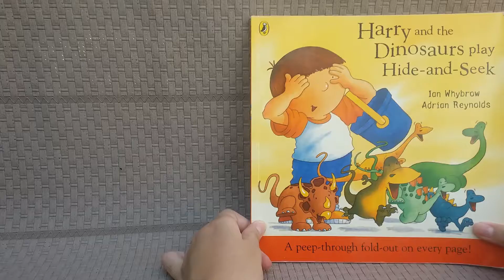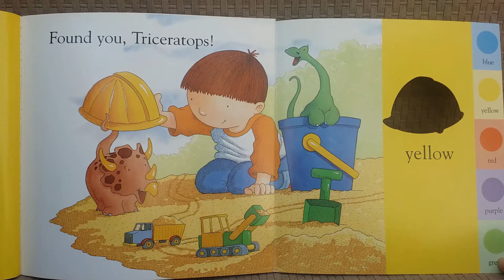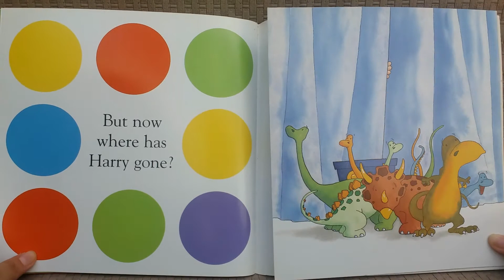Harry and The Dinosaurs Play Hide-and-Seek - A Lift-the-Flap Storybook - Learn Colors for Toddlers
This storybook is fun to be read with toddlers at home or at school. There is an excitement on every page of the book as the little hands lift the flap and find which dinosaur is hiding behind the colorful objects. Through this cool book, children will learn colors, enrich their vocabulary and language skill.

Book tittle: Harry and The Dinosaurs Play Hide-and-Seek
Author: Ian Whybrow
Illustrator: Adrian Reynolds

Read Aloud - 2 Stories in One - How Do Dinosaurs Love Their Dogs? How Do Dinosaurs Love Their Cats?